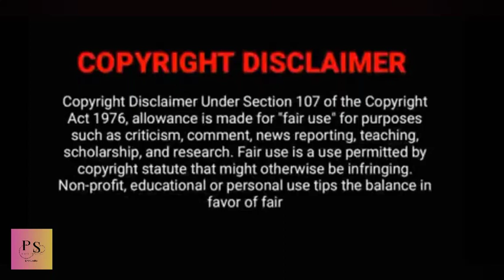High school love drama || Tamil explaination || @piece_of_story|| Mydeskmate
Hi guy's piece of story is the channel. We will explain all country dramas, movies in Tamil language.  This will help you to break language barrier.  Our intention is to entertain the viewers and make them feel comfortable in our native language.  We are explaining other language dramas in tamil, so you can understand much better

We have no problem with that and we will do so as fast as possible.

Note: ALL THE IMAGES, CLIPS SHOWN IN THE VIDEO BELONGS TO THE RESPECTED OWNERS AND NOT ME.  I AM NOT THE OWNER OF ANY PICTURES, CLIPS SHOWED IN THE VIDEO !

Lastly if you would like to remove any clips that I have used in this video.

We have invested lot of time effort to raise this channel.

They are trans-formative in a positive sense,  we take clips to give better atmospheric feeling.